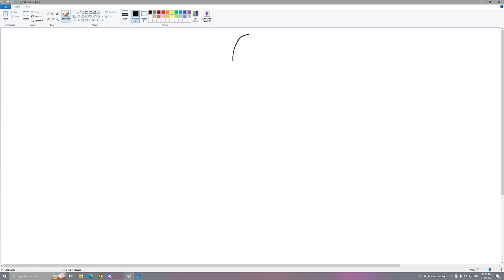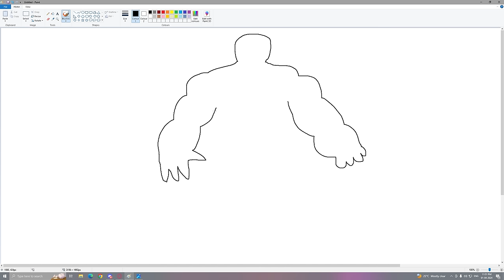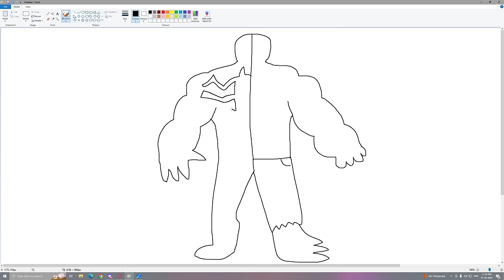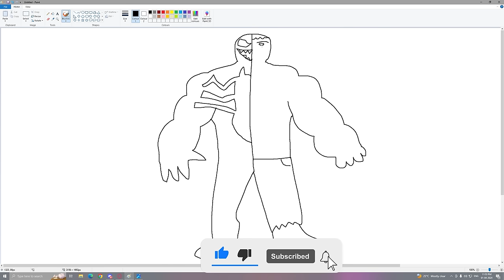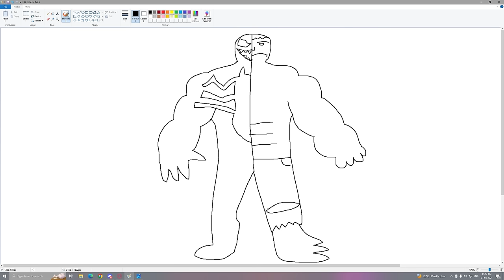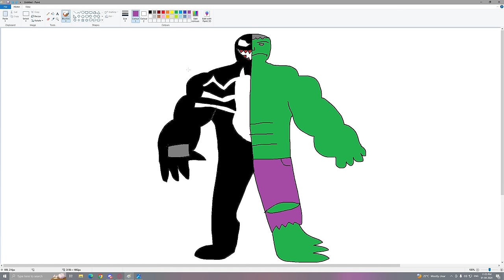Franklin Uses Magical Painting To Make SCARY VENOM In Gta V ! GTA 5 new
UPGRADING $1 To $1,000,000,000 IRONMAN In GTA 5!